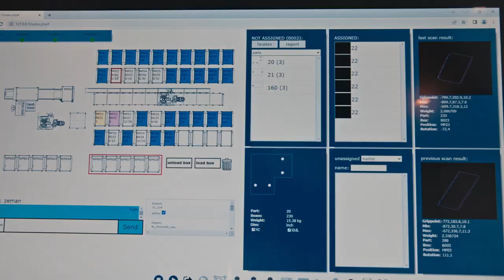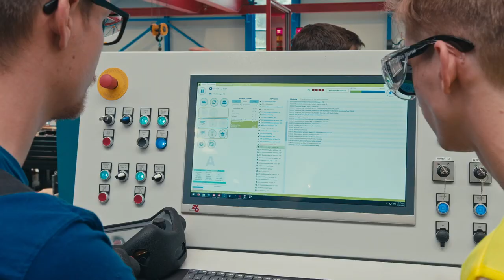Zeman Open Days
In May we opened up the gates to our production facility in Scheifling and gave many different schools, people near by, family and freinds, the opportunity to visit Zeman and get a free tour through the entire Zeman factory.